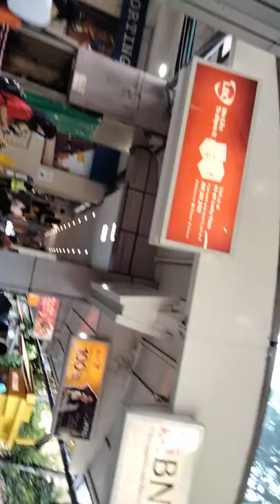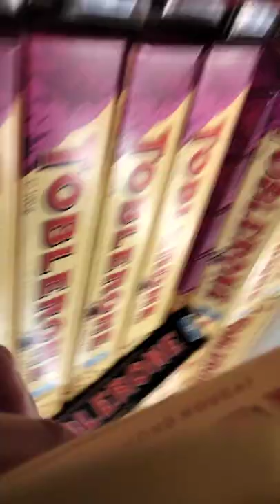Going to Orchard luck plaza